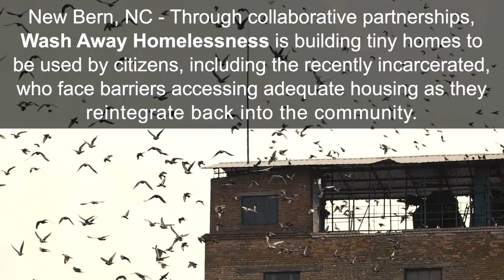Wash Away Unemployment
Wash Away Unemployment is a 2022 AARP Community Challenge grant winner for creative housing solutions in Craven County.